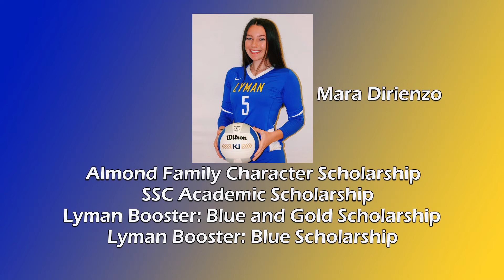Lyman High School Scholarships 2020-2021 school year - Day 3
Part 3 of 4 student recognition videos - Scholarship recipients last names Coll through John